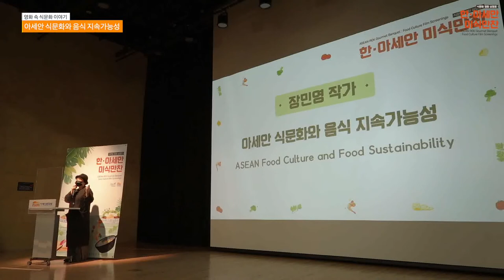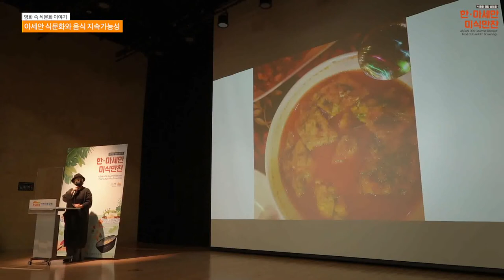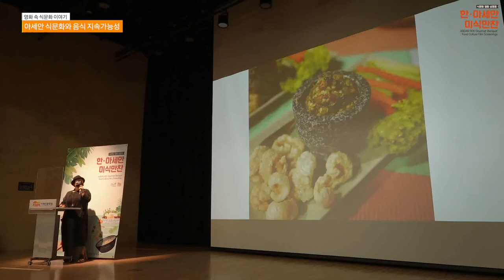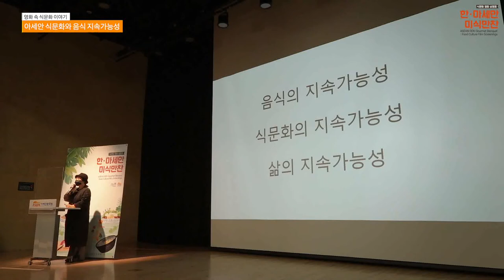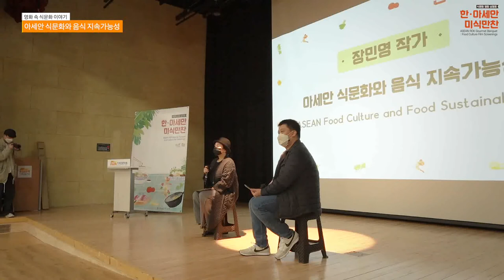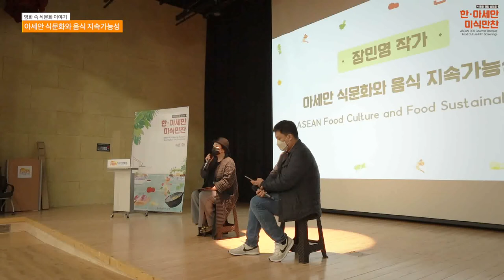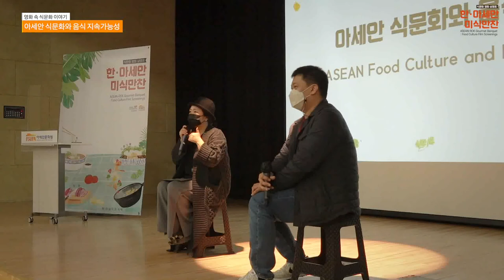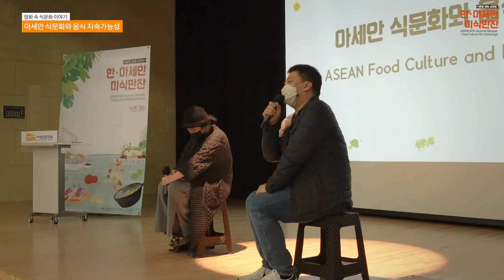[식문화 영화 상영회] 특별 영화 토크 1. 아세안 식문화와 음식 지속 가능성 ASEAN Food Culture and Food Sustainability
아세안과 한국의 식문화를 들여다볼 수 있는 식문화 영화 상영회 ‘한·아세안 미식만찬'이 1~2월 매주 주말 아세안문화원에서 개최되었습니다.

특히, 1월 23일(토)에는 KBS 한국인의 밥상 취재작가로 일했으며, 현재는 식재료전문가로 활동하고 있는 ‘장민영 작가’의 특별 토크 프로그램이 진행되었습니다.

‘아세안 식문화와 음식 지속 가능성’을 주제로 한 토크 프로그램의 현장을 여러분께 공개합니다.